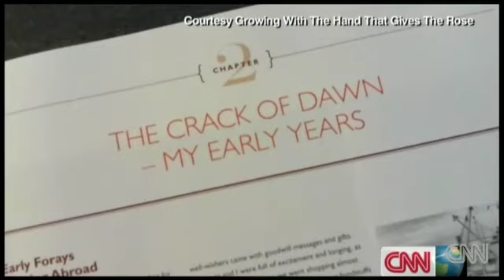Folorunsho Alakija: 2 Shaped by her roots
Sharing inspiration... This video does not belong to me. Copyright CNN (African Voices)